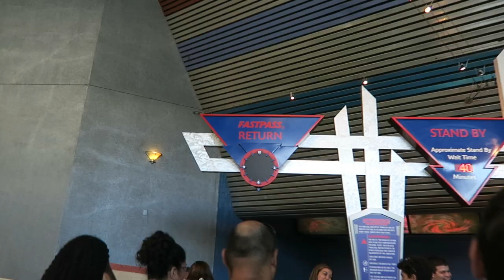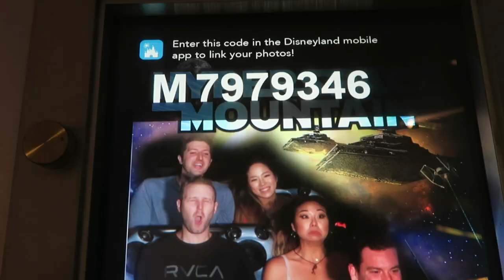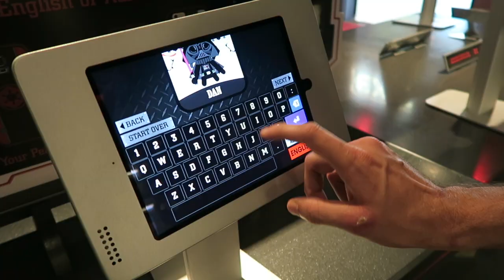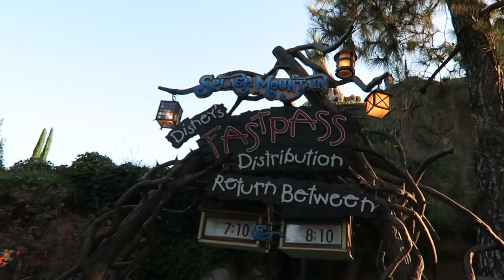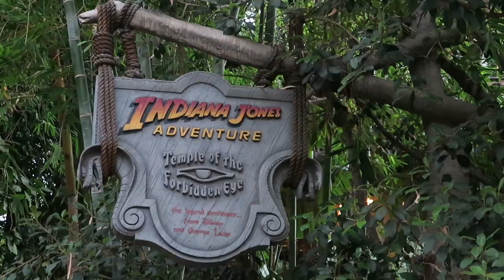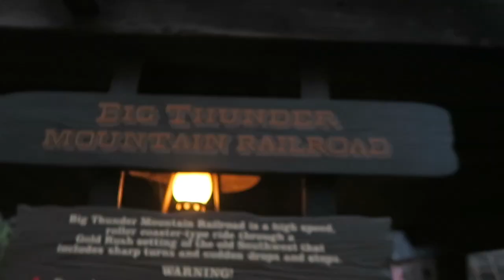Disneyland California vol.2 | 캘리포니아 디즈니랜드에 다녀왔어요 2편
▼ Click to Read More! ▼ 더보기 클릭! ▼

정말 정말 오랜만이에요 여러분! 드디어 디즈니랜드 두번째 영상을 가져왔답니다ㅠㅠ❤︎
그동안 소식이 없었는데도 불구하고 잊지않고 글 남겨주시고 안부 물어주신 분들이 계셔서 정말 감동입니다... 기다려주셔서 감사해요ㅠㅠ
유튜브를 그만두려고 한 건 절대 아니에요~ 작년 저희 생활에 예상치 못한 변화가 많이 생겨서 그 동안 영상을 편집할 시간이 없었어요.
갑자기 일을 그만두고 이사를 하게 되어서 준비하느라 바빴고요, 여기저기 자꾸 이사다니느라 정신이 없었다는게 제 비루한 변명입니다ㅜㅜ
그리고 현재는 유럽에 와서 당분간 여행중이에요. (사실 지금 이 영상도 프랑스에서 업로드 중입니다. 인터넷 너무 너무 느려요...)
그동안 영상 업로드는 하지 못했지만 여행다니면서 촬영은 계속 해왔는데요, 그래도 이번에 너무 오랜만에 찾아봬서ㅠㅠ
최대한 최근의 영상부터 빨리 편집해서, 이번엔 진짜로(!) 금방 다음 영상을 들고 돌아오도록 할게요.
잊지않고 구독 유지해주셔서 감사합니다 여러분❤︎
곧 다음 영상에서 또 뵈어요~

Hi guys ❤︎
I know it's been a long long time since I uploaded the last video, and I truly apologize for the delay!
There have been many drastic changes in our life for the last (almost) one year, and I didn't get a chance to edit videos to upload. I quit my job, we've been moving here and there, and we're currently traveling in Europe for a few months (in fact, I'm uploading this video in France with very slow wi-fi)!
We've been documenting our trips the whole time I've been away, but just didn't have a chance to work on them. I'll try to work on the videos of the most recent trips (the ones we're taking right now) first and upload them asap!
Thank you for the support (and for keeping the subscription), and I'll see you again very soon in my next video ❤︎

❂ Instagram (인스타그램) @YejiAmbitious

🎶   DON'T LOSE by Serini

➢ You can watch this video in HD
     (영상은 1080p로 감상하세요~)